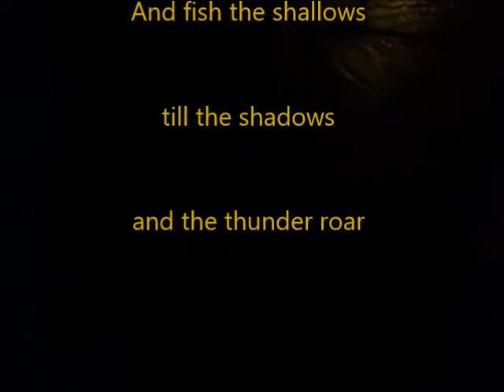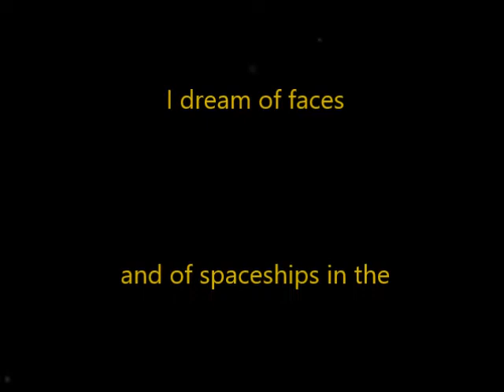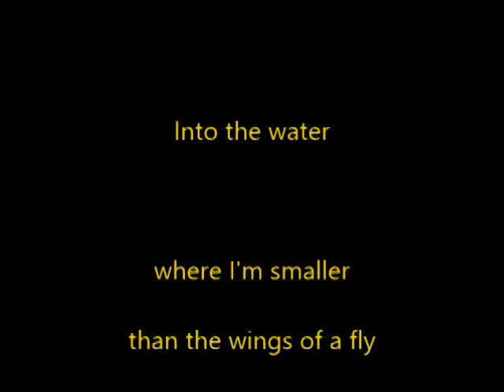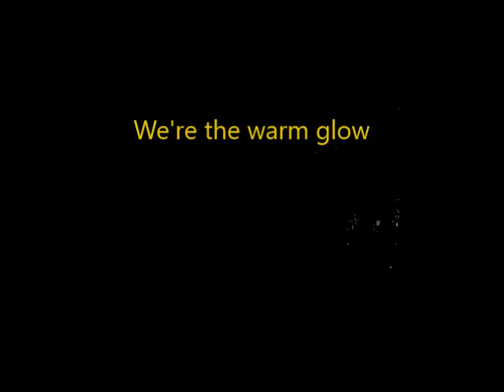Bottom Of The Ocean - Roy Shiels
"Bottom Of The Ocean" - taken from the 26 track, 2020 compilation album "Bee Sides"...